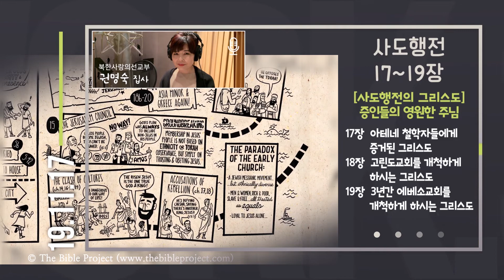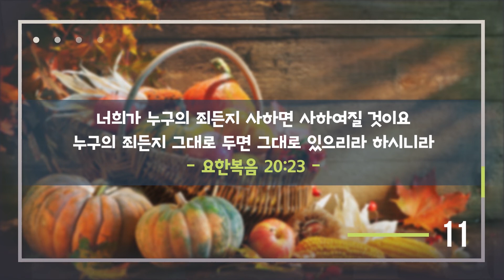[위풍당당 1년 1독 평생] 2019.11.17